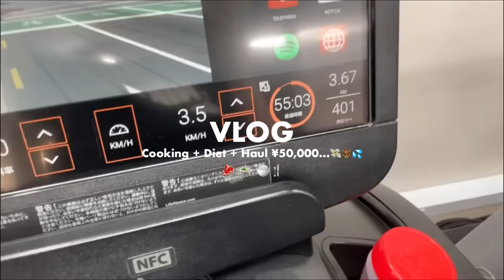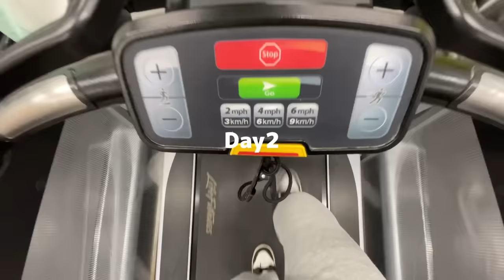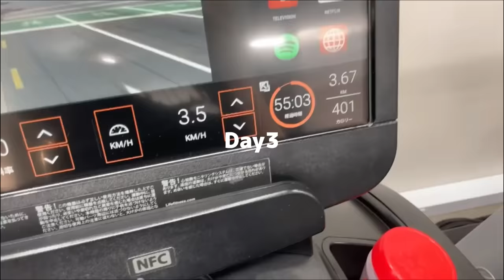【Diet vlog】体調不良で一日一食🌀💦ストレスで物欲も大爆発💸💣SHEIN、ドンキ購入品、ダイエット中にオススメの食べ物🍴🍫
ストレスは食と買い物で発散するタイプ😇
たまには自分に甘く生きていこ〜〜🦦💕
今年もあと少し、、今日の動画と来週の動画で2022年終了。早いね。早すぎる。
みんな年末年始は何して過ごすの😺

お買い上げ金額1～5,999円まではセール価格より15%OFF、6,000円以上は20%OFFが適用される。
利用期限：公開日〜12月末日

商品リンクもまとめとくねん🐰
（料理の材料も下にまとめてます👨🏻‍🍳💕）
iPhoneケース
11pcs Heart Decorative Balloon Set
ttps://shein.top/g0p34z9
Solid Fuzzy Bucket Hat

料理の材料👨🏻‍🍳
★すき焼き
・牛肉　お好みの量
・長ネギ
・白菜
・麩
・玉ねぎ
・豆腐
【味付け】
・水　60ml
・醤油　50ml
・卵

★丼
・ごはん
・シーチキン
・たくあん
・納豆
・キムチ
・刻みネギ

★ササミのチキン南蛮
【ソース】
・玉ねぎ　2分の1個
（小さめの場合）
・卵　1個
・マヨネーズ
・塩
・コショウ

【libertytown所属】

BGM🎶